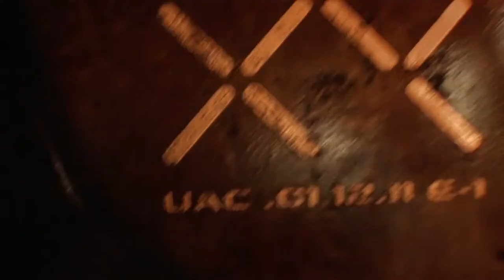DOOM 4 E3 2014 Official Trailer 1080p